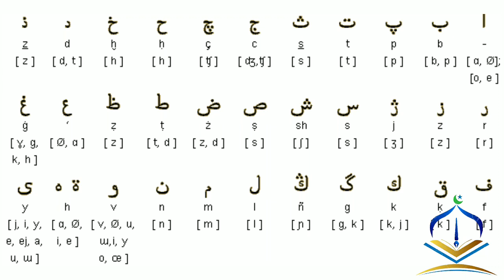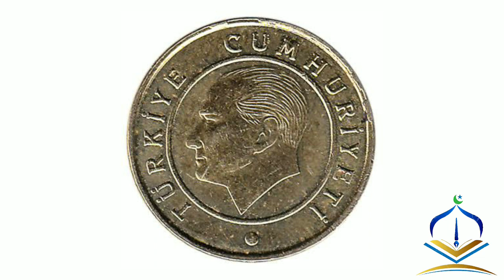Turky ke bare me janiye.kam waqt me jyada information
السلام عليكم
dosto !!! ishaat-e-islam channel islamic videos ka ek naya platfarm he..jaha waqt ke taqaze ko samjhte hue mukhtalif topic par videos upload ki jati he..aap se darkhwast he ki channel ko subcribe kare..aur link dosto ko share kare.